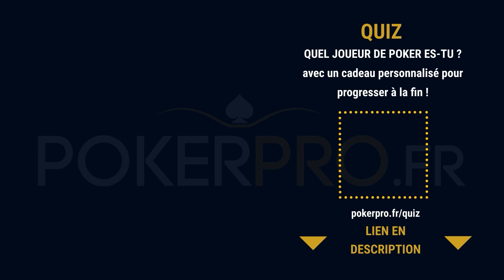“BIEN JOUÉ” | @YoH ViraL BET 14300 face à Loopoo - @YoH ViraL’s Game